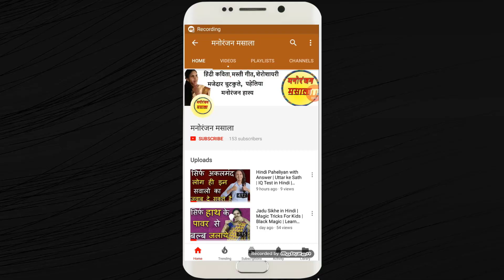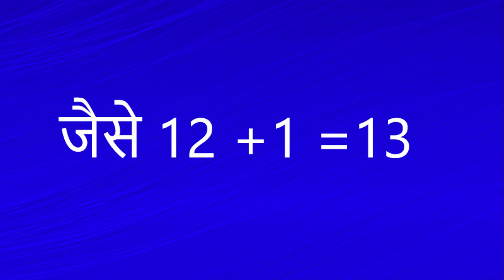April Fool Special Manoranjan Masaala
Dosto aaja mai aapke liye bahut hi khas April Fool Ka Video Leke Aayi Hooo...Aj App April Fool Hone Wale Hoo... Barabr Dekhna Video...
Nahi To Sachme April Fool Hoo Jaonge.
To Chaliye Shuru Karte hay.

Manoranjan Masaala .